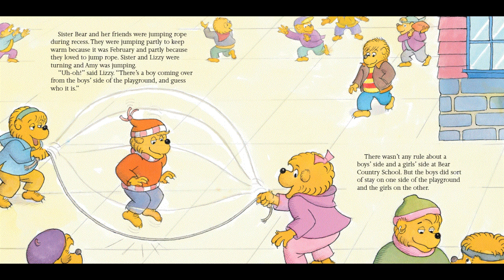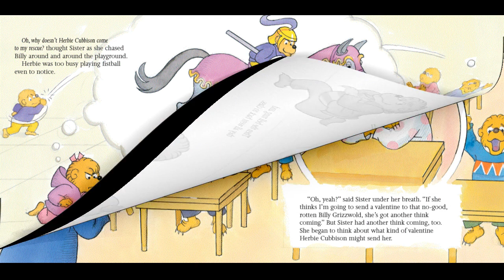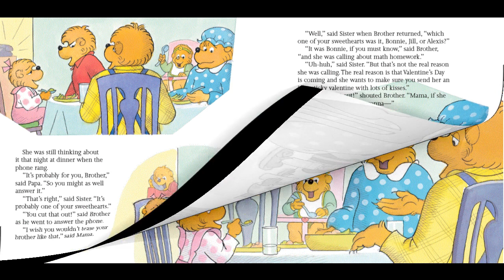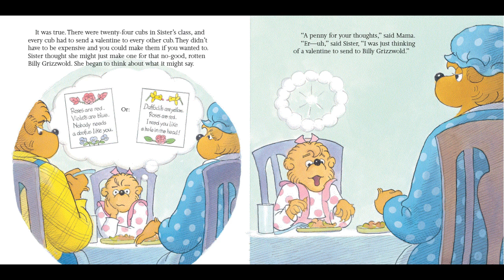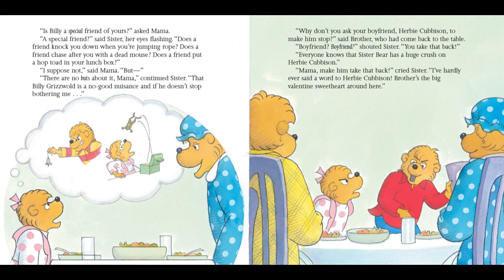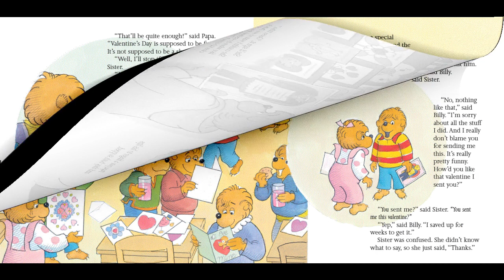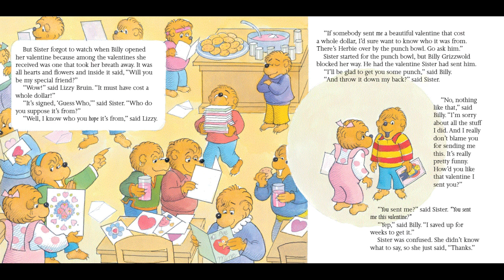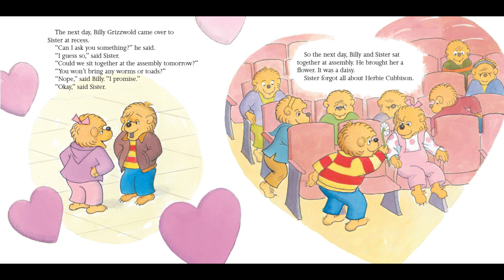Berenstain Bears Funny Valentine | Story Time For Kids | Shon's Stories